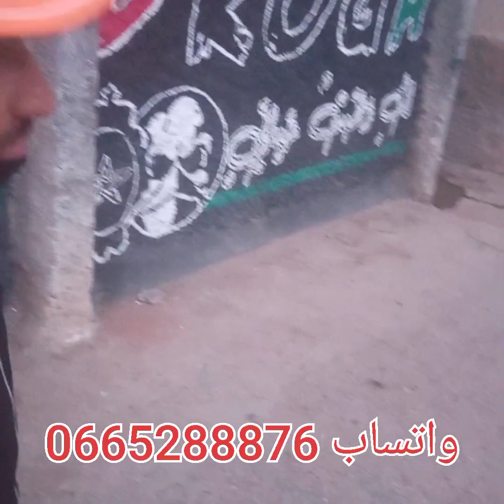هذا ما قاله أحد سكان حي الرجاء في الله عن المجالس المحلية المتعاقبة على يعقوب المنصور الرباط ج 3